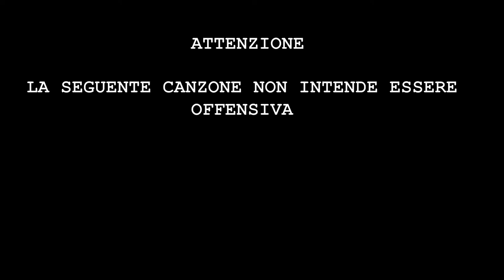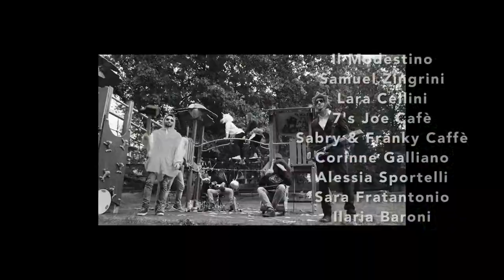CHI L'HA VISTO GESÙ CRISTO | MENTA ARTICA [Official Video]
! ATTENZIONE !
Finalmente esce il tanto atteso video di "Chi l'ha visto Gesù Cristo"!!!
Dopo tanto duro lavoro e ignoranza a badilate siamo qui ora per strapparvi due risate e divertirci con voi.
I bigotti si astengano nel guardare il video.
Per questo video dobbiamo ringraziare ovviamente il nostro bellissimo videomaker Paolo Bianconi, il suo assistente Federico Mamone, Lara Cellini che a sua insaputa ci ha prestato la camera da letto, il 7's Joe Cafe' Cantù e Sabry E Franky Cafe Via Al Monte Cantù per la loro collaborazione, Franco Lembo e Sabrina Lembo, Il Modestino nonchè Andrea Borderi, le nostre bellissime ballerine Corinne Galliano, Alessia Sportelli, Sara Fratantonio e Ilaria Baroni, Samuel Zingrini che ci ha dato disponibilità per maiali, galline e vacche e tutte le persone che hanno partecipato al video o che comunque ci supportano.
BUONA VISIONE!